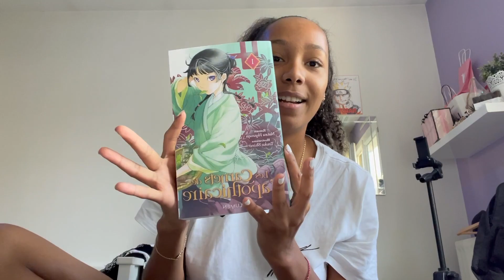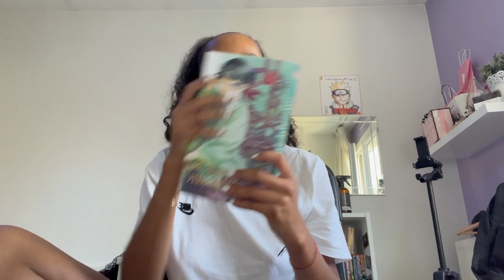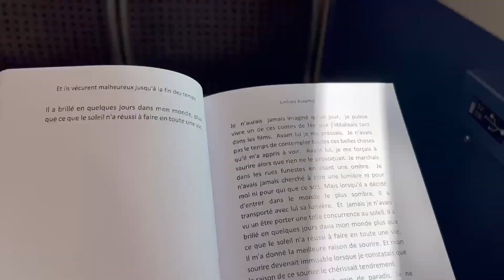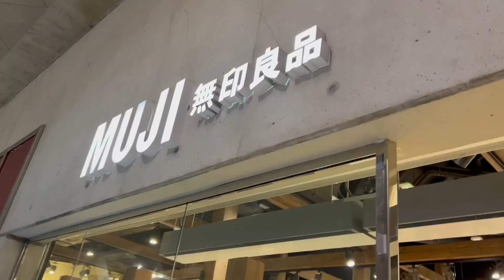back to school : vlog on achète mes fourniture scolaire pour l’université !